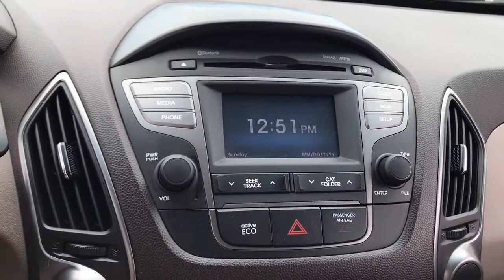2014 Hyundai Tucson Downers Grove, Elmhurst, Naperville, Schaumburg, Lislie, IL H22810A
Kona Bronze Used 2014 Hyundai Tucson available in Downers Grove, Illinois at Pugi Hyundai Mazda VW. Servicing the Elmhurst, Naperville, Schaumburg, Lislie, IL area.

2020 W. Ogden Ave

Clean CARFAX. Kona Bronze 2014 Hyundai Tucson SE AWD 6-Speed Automatic with Overdrive I4 Accident Free Carfax Report, Tucson SE, AWD.Recent Arrival!